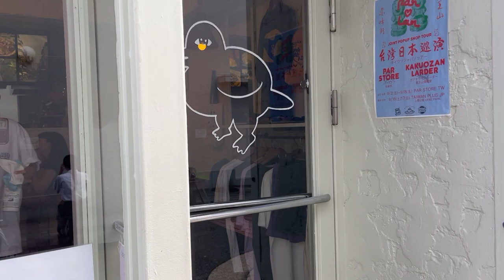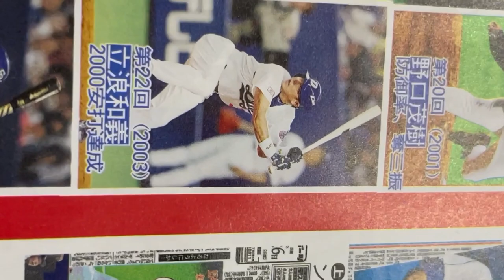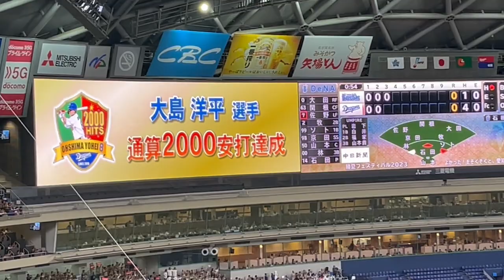【DAY TO DAY】#10 大島選手の2000本を見た夏🐲MV撮影と今年初内海LIVE🌊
大島選手の記念すべき瞬間に立ち会えてめちゃくちゃ嬉しかった
内海でもLIVEさせてもらって今年も夏できました🌴
新しいEPリリースしたから皆絶対聴いてね！！！！！！！！！